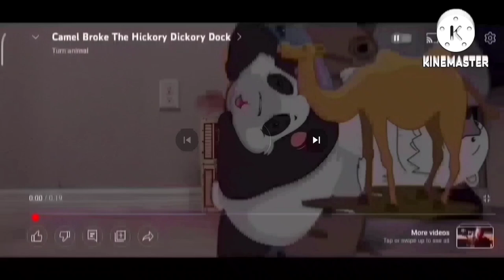The Sable Antelope Broke The Clock Hickory Dickory Dock